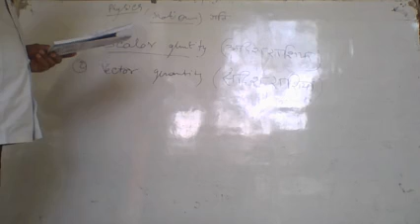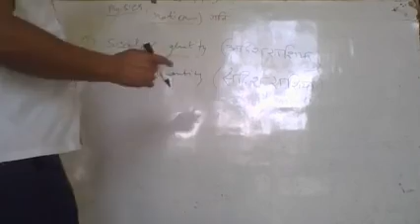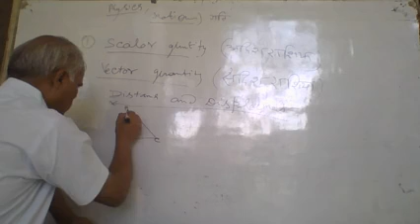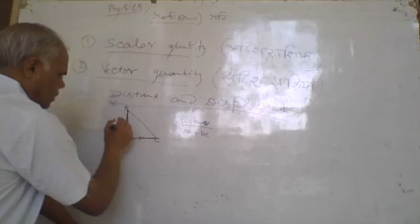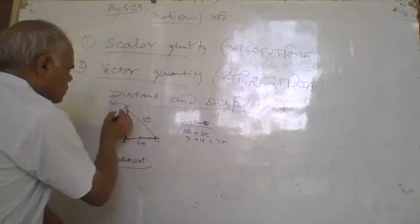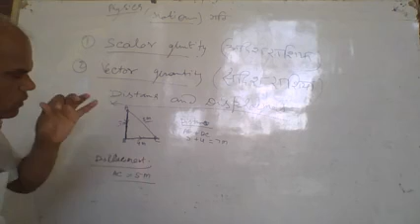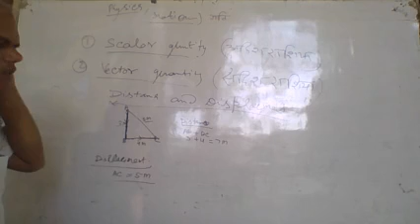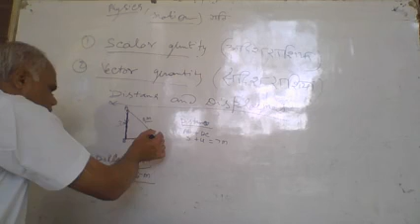Class 9_Physics_Motion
Difference between scaler and vector quantities